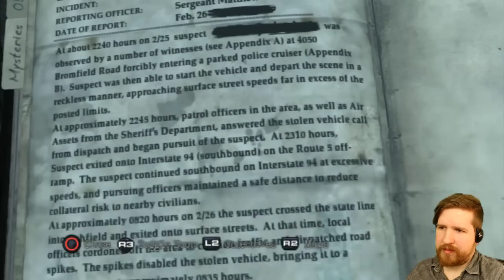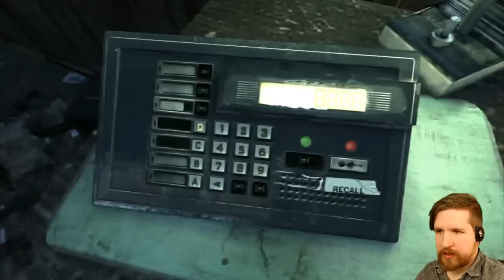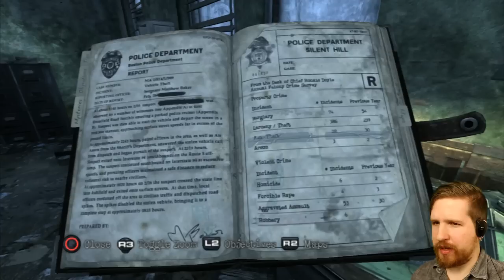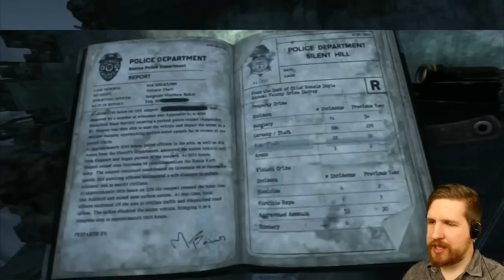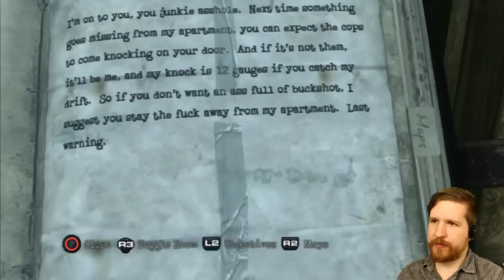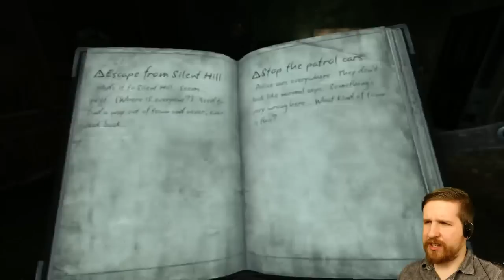Silent Hill: Downpour [5] - I GOT A FIRE AXE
Fire Axe. I got one. I spent the last four parts scouring the game for the best melee weapon, and I have it. It's red, it's scary, and it's the best. Brb, writing a song about it.